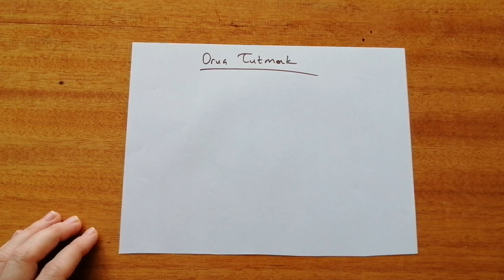4. Sınıf Din Kültürü ve Ahlak Bilgisi Konu Anlatımı İslamın Şartlarından -Oruç Tutmak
4. Sınıf Din Kültürü ve Ahlak Bilgisi Konu Anlatımı İslamın Şartlarından -Oruç Tutmak konusunu işliyoruz umarız faydalı olur iyi seyirler...